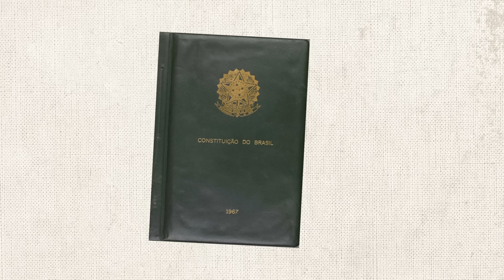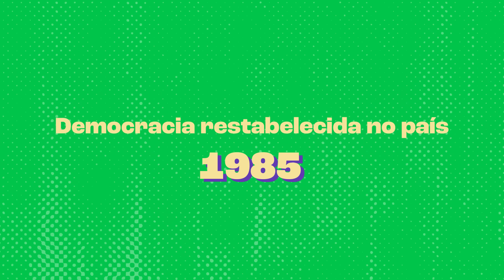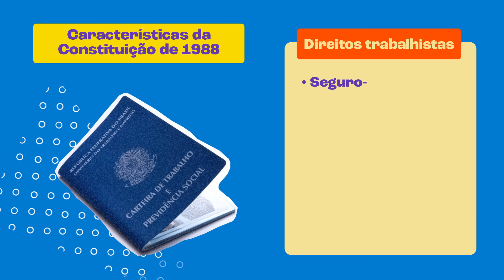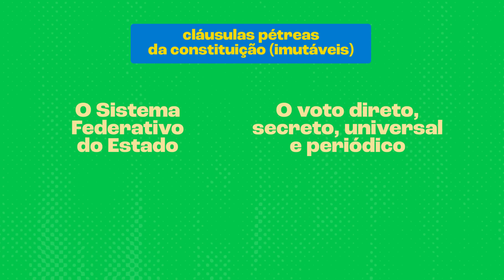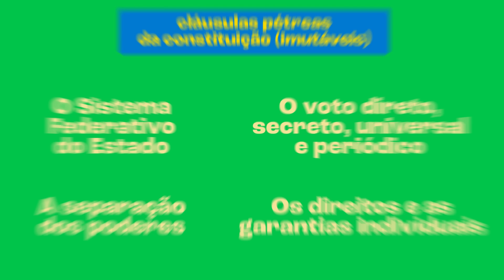Constituição de 1988 | Resumo Toda Matéria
Tenha nota 1000 na redação do ENEM 2024 estudando estes temas exclusivos

A constituição de 1988 marcou um novo período da história do Brasil e trouxe mudanças sociais importantes para todo o país. Conheça mais desta história, neste vídeo.

Créditos:
Material didático: Professor Thiago Souza
Roteiro: Vinícius Perobeli
Motion Designer: Elcio Vieira
Designer: Emy Morais
Locução: Yuri Ribeiro